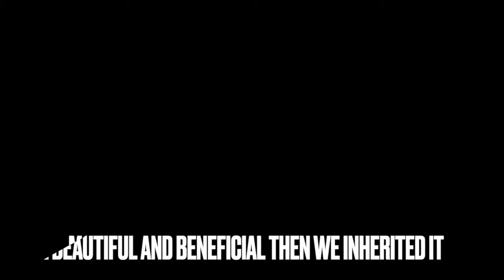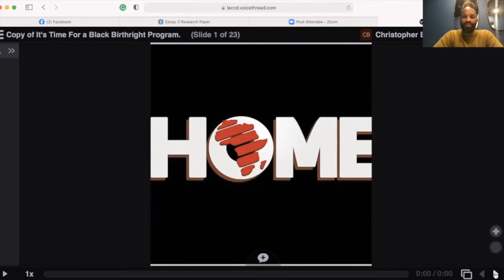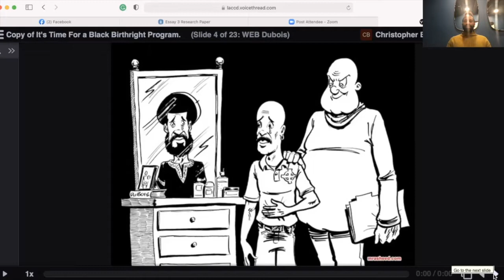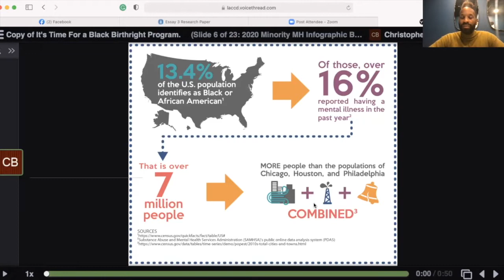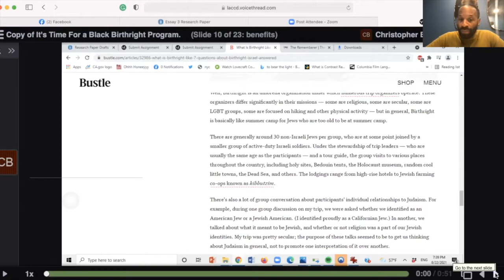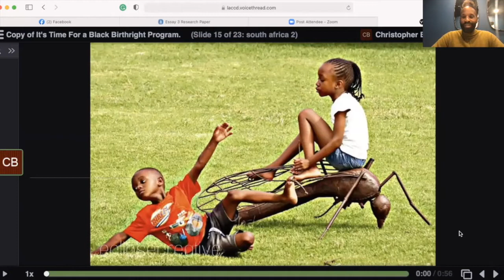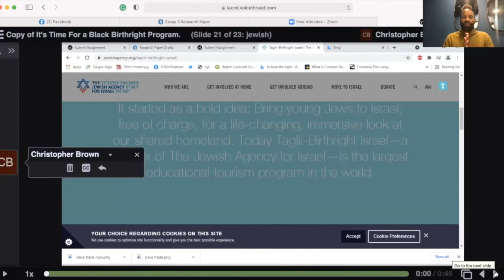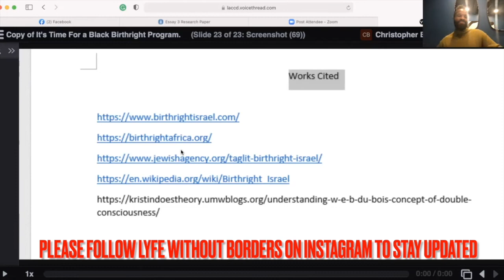Day 6: KUUMBA (Creativity): Kwanzaa Celebration: Interview with Lyfe Without Borders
Features Christopher Eclipse sharing his keen understanding of how we can resource each other and create a bridge for our communities worldwide.  Also features Alvin Ailey American Dance Theater Member Renaldo Maurice Gardner performing solo to the Kwanzaa Song created by Byron Johns.